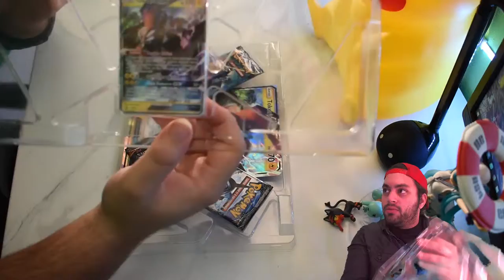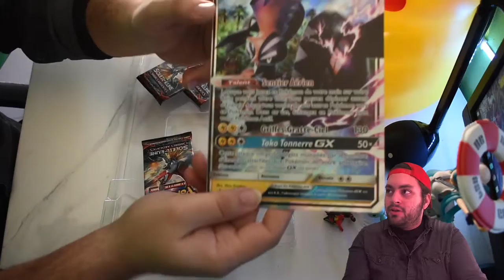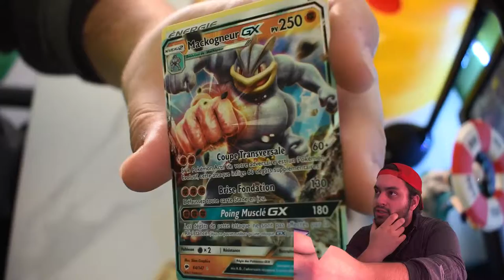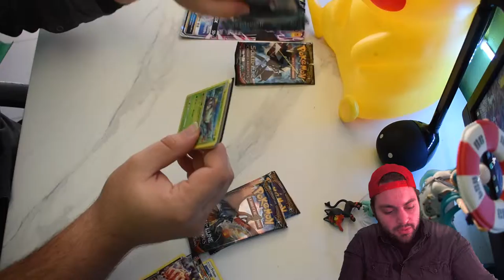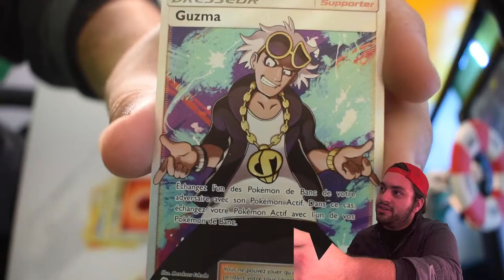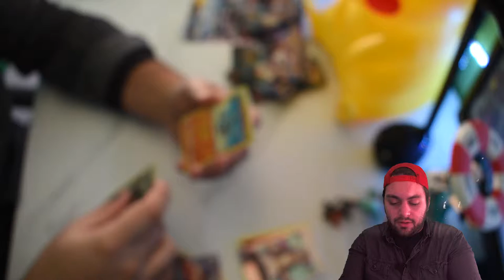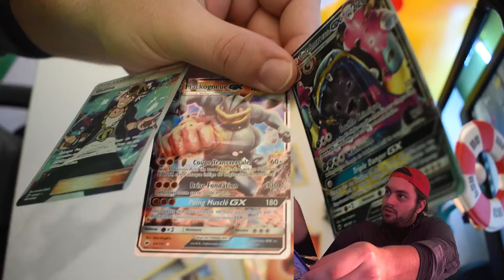Ouverture coffret Tokorico Pokemon Soleil et Lune shiny !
On ouvre un coffret de cartes pokemon soleil et lune avec une jumbo de Tokorico !!